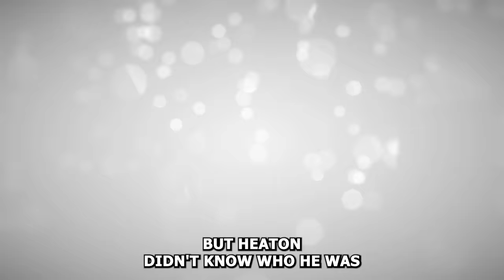Patricia Heaton Rare Photos & Untold Shocking Life Story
Raised far from the glitz and glamor of Hollywood or New York, Patricia Heaton's early life was nonetheless influenced by a minor celebrity, her father. She was born on March 4, 1958 and spent her childhood in the suburbs of Cleveland, where her father, the late Chuck Heaton, left a significant legacy as a renowned sportswriter. An author of the widely acclaimed column "Plain Talk," Chuck dedicated more than half a century of his life to the Cleveland Plain Dealer.

However,In 1971, a tragedy struck the Heaton family when Patricia was around 13 years old. Her mother, Pat, succumbed to a brain aneurysm, leaving Chuck with the sole responsibility of raising their five children. Overcoming this adversity, he single-handedly brought up his children, and ensured their growth into successful individuals.Among Patricia's siblings, Michael Heaton upheld the family tradition, following in his father's footsteps by becoming a writer for the Cleveland Plain Dealer for an extended period of time. Meanwhile, Sharon Heaton chose a different path, joining the Dominican order. She committed herself to a life of service and became a nun, dedicating her career to education as an elementary school teacher at a Catholic school in Virginia.

This video is a mini-documentary showcasing rare photos and untold stories from the life of Patricia Heaton.

1)This video has no negative impact.
3)It is transformative in nature.